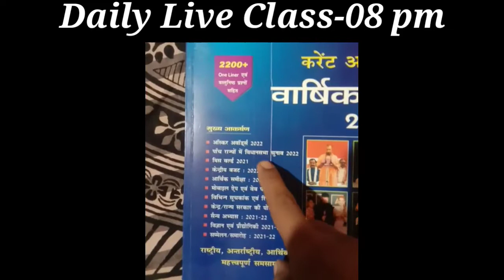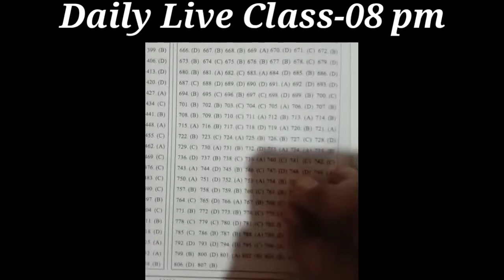NEW_Speedy Current Affairs march 2022 | Speedy alfchich 2022 | 2200+ One Liner Current affairs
sure study

current affairs

speedy current

january to november current affairs 2022

jan to nov 2022 current affairs to nov 2022 current affairs

speedy current affairs 2022 november

edu teria

speedy

current affairs january to november 2022

current affair

speedy objective current affairs

speedy november current affairs 2022

current affairs jan to nov 2022

current affairs january to october 2022

speedy current affairs 2021 in hindi

varshikank current affairs 2022

current affairs 2022 january to november

Moctober current affairs 2022

speedy current affairs 2022 september

speedy current affairs obiective

speedy current affairs objective

6 months current affairs 2022

current

jan to october 2022 current affairs

varshik current affairs 2022

speedy book current affairs 2022

crack exam

eduteria

2022 current affairs

speedy one liner current affairs

sure study

current affairs

varshik current affairs

speedy current

speedy gk

peedy gk current affairs 2022

static gk

varshik current affairs 2021